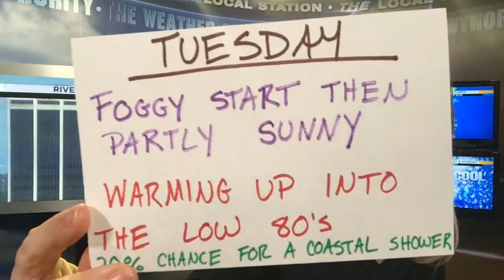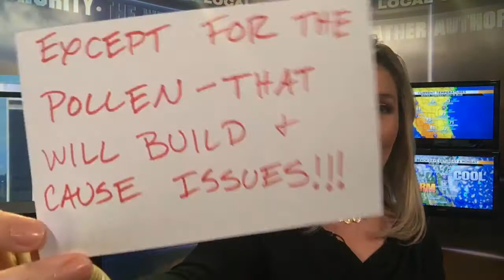Rebecca's FUN forecast for Monday evening